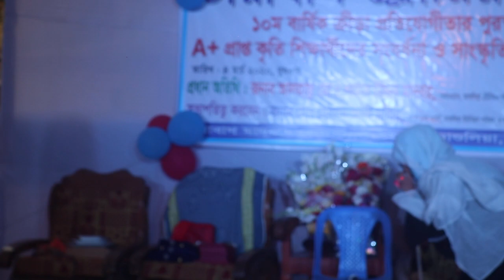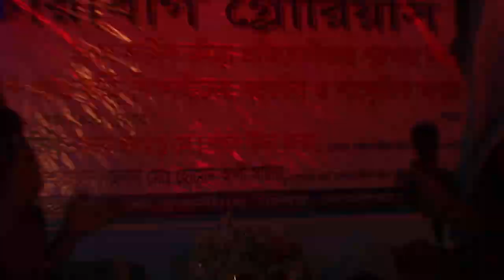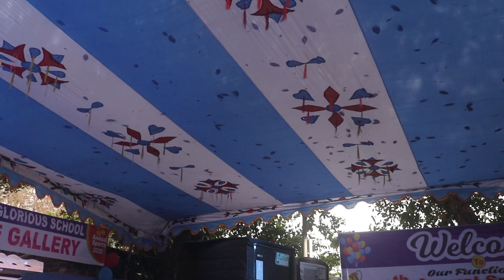সমাজকে বদলে দেয়ার মতো একটি শর্টফিল্ম । Charabag Glorious School & College এর ছাত্রীদের পরিবেশনা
চারাবাগ গ্লোরিয়াস স্কুল এন্ড কলেজের ছাত্রীদের পরিবেশনা